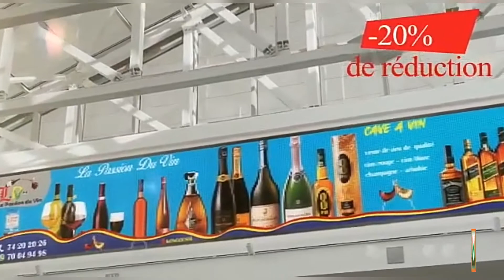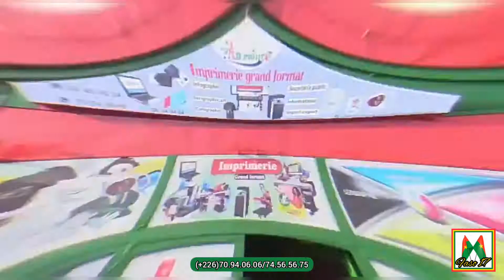Omar Faso 17, Avec Titi La Belle.Titre: Mon Mari, la vie est chère, Et publiciité de Ad Print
Omar Faso 17 Artiste Chanteur et Humoriste